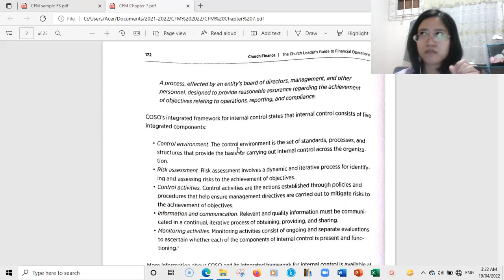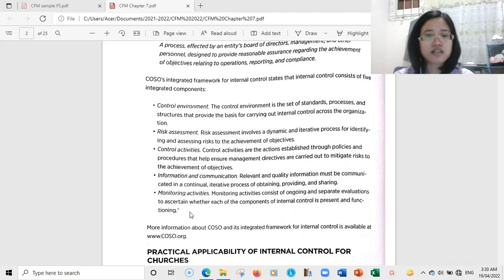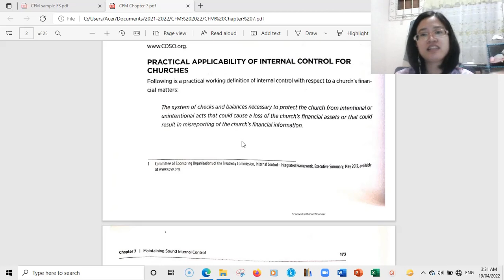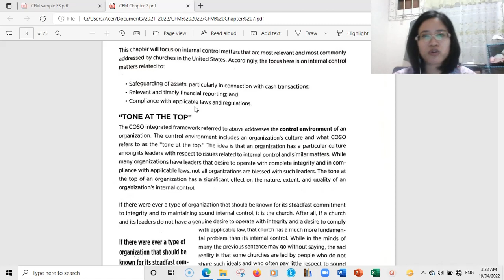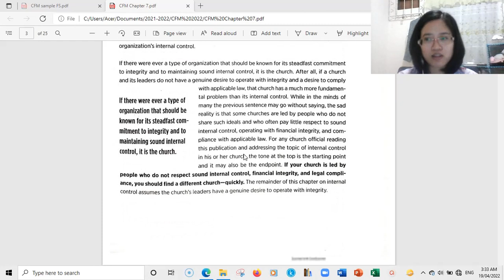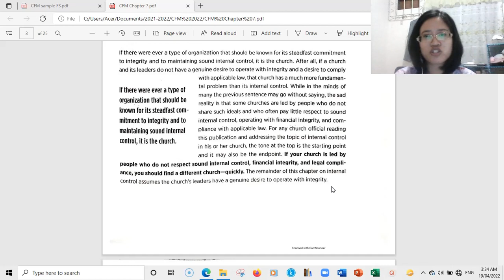Church Financial Management. Chapter 7 (Part 1 of 2). Maintaining Sound Internal Control.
Hi, this is nejmerca, creator of ERC Accounting tutorials.

ERC Accounting Tutorials is a collection of social media handles where we provide video tutorials on subjects under business and accountancy. Mostly, for students. All accessible for free.

To show your support, do share the videos or posts we provide.